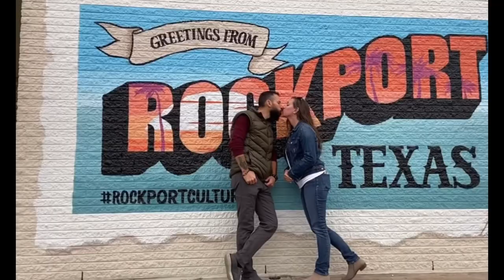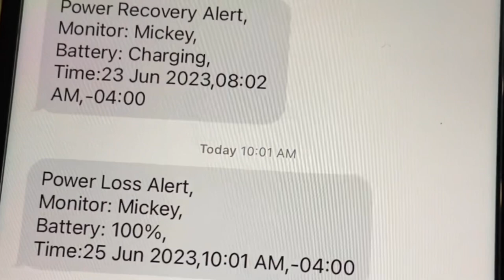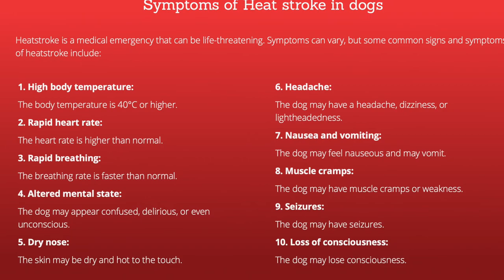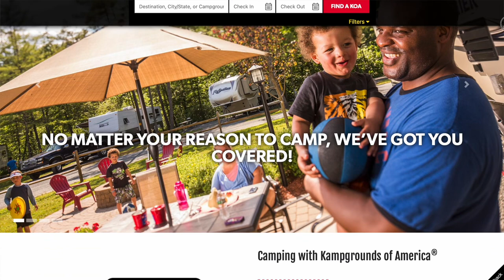Are KOA’s Taking Over Ruining Small Campgrounds? // Waggle Pet Monitor Review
Are KOA campgrounds taking over the small mom and pop campgrounds? Sometimes this is good and other times it can be disappointing. Here we discuss our thoughts on KOA buying up campgrounds and give a review on the Hiawassee KOA Holiday Campground.
Plus, keep your pets safe in the RV with the Waggle Pet Monitor! Waggle constantly monitors the temperature & humidity in your vehicle and alerts you via text/email in realtime, so that you never have to worry about your pets wellbeing.

♦️AMAZON LINK♦️Waggle Pet Monitor

✅👇🏼💦BLUE TECHNOLOGY WATER FILTERS💦 👇🏼✅
Save BIG on 0.2 micron water filters!!

⭐️🔻BUY RV SNAPPADS🔻⭐️
❇️ANDERSEN JACK BLOCKS 6 PACK

⭐️SHOP ALL OF OUR PRODUCTS⭐️
✅ Why Wait Amazon Page ✅
All of our favorite RV gear, categorized & located on our Amazon Storefront.

♦️OTHER GREAT PRODUCTS WE USE!♦️
🔹Camco TastePURE Water Softener
🔹Unique RVDigest It Holding Tank Treatment:
🔹 Instapark Water leak sensors
🔹Zero G Water Hose
🔹Valterra twist on sewer gate valve
🔹Water pressure regulator
🔹Quick connect water hose connectors
🔹Brass 90 degree water elbow
🔹4 way garden hose splitter
🔹Camco 20’ Rhino sewer hose kit
🔹Happy Campers blank tank treatment
🔹Thetford drain valve lubricant
🔹Plumbers silicone grease
🔹Water flow meter
🔹IWISS PEX Cinch tool
🔹Camco clear 90degree sewer elbow
🔹Camco 20ft sewer hose slinky support
🔹Camco rubber donut sewer seal
🔹Camco clear 45degree sewer elbow
🔹4 Pack Water Carbon Block Filter Cartridges
🔹Camco 4ft Drinking Water Hose
🔹Water Alarm Detectors

🇺🇸THE BEST RV INTERIOR AND EXTERIOR CLEANING PRODUCTS.

🔹SETPOWER REFRIGERATOR🔹
🌟LINK BELOW FOR SETPOWER!!

CHAPTERS
0:00 intro
1:00 Waggle Pet Monitor
3:14 KOA campgrounds
5:54 Hiawassee KOA Review
9:44 Bloopers

.NOTICE.
This commission comes at no additional cost to you but helps us keep providing the content we share. We recommend these products because we use them as ourselves and find them helpful to us not because of the small profit we make. Every linked product we use and appreciate it when you use our links. Thank you.